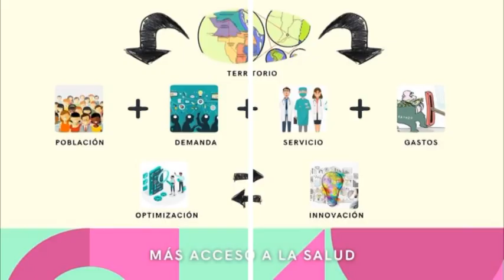GABRIEL OTAZZO - LIC. EN CIENCIAS POLÍTICAS -CREACIÓN DE APP SOBRE DERECHOS HUMANOS Y REPRODUCTIVOS